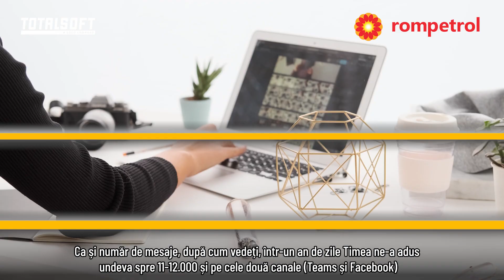Rompetrol a optimizat procesele de HR cu Chatbot-ul Timea